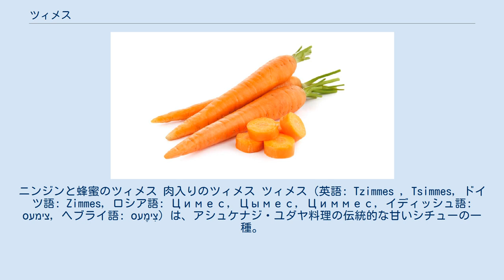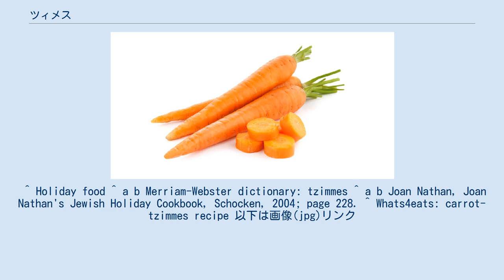ツィメス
ニンジンと蜂蜜のツィメス 肉入りのツィメス ツィメス（英語: Tzimmes , Tsimmes, ドイツ語: Zimmes, ロシア語: Цимес, Цымес, Циммес, イディッシュ語: צימעס‎, ヘブライ語: צִימֶעס‎）は、アシュケナジ・ユダヤ料理の伝統的な甘いシチューの一種。
 通常ニンジンとプルーンやレーズンのようなドライフルーツで作られ、しばしばサツマイモなど他の根菜も入る 。
肉を入れる場合もあり、牛肉のともばら（フランク）やブリスケットが好まれる。
弱火でじっくり長時間煮込み、蜂蜜や砂糖で甘く味つけし、香りづけにシナモンなどの香辛料が使われることもある。
 新しい年が「甘く」幸せであることを願って蜂蜜で味をつけた甘い料理を食べる習慣がある、ユダヤ教の新年祭ローシュ・ハッシャーナーにおいても食べられる。
 名称はイディッシュ語のツィム（tzim、「〜のために」）とエスン（esn、「食べる」）に由来するとされる。
「何かについていっぱいツィメスを作る」（"To make a big tzimmes over something"）というイディッシュ英語の表現は、多分ツィメスを作るために材料をたくさん刻んだり、かき混ぜたりするため、「何かについて大げさに騒ぎ立てる」ことを意味する。
 ^ a b c Zeldes, Leah A. (2010年9月1日). “Eat this! Tzimmes, A sweet start to the Jewish New Year”. Dining Chicago. Chicago's Restaurant & Entertainment Guide, Inc.. 2010年9月1日閲覧。
 ^ Holiday food ^ a b Merriam-Webster dictionary: tzimmes ^ a b Joan Nathan, Joan Nathan's Jewish Holiday Cookbook, Schocken, 2004; page 228. ^ Whats4eats: carrot-tzimmes recipe 以下は画像(jpg)リンク